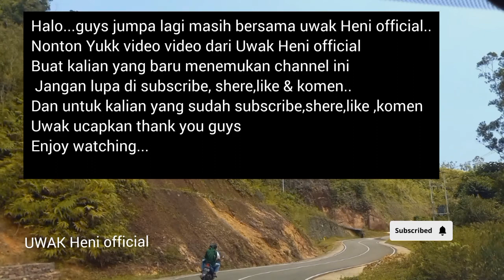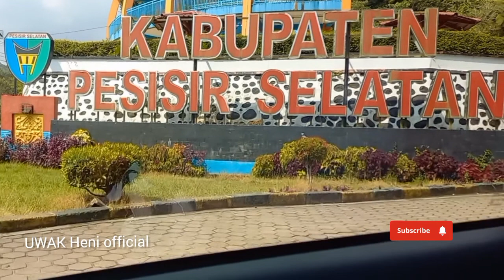View cantiq dari mandeh ke bukit lampu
View cantiq dari mandeh ke bukit lampu@uwakHeni_official

melanjutkan perjalanan
Sumatra Barat Masya Allah tabarakallah cantik banget 👍